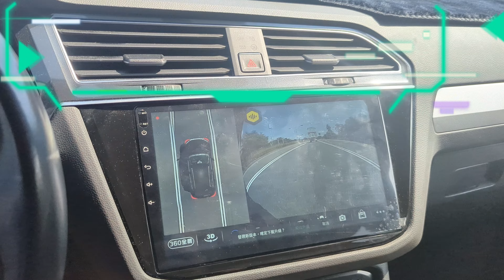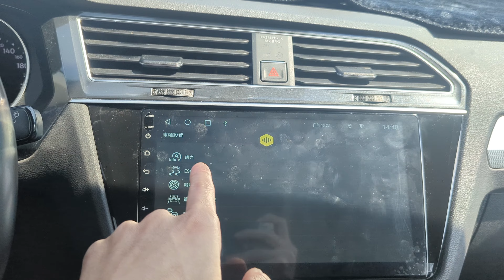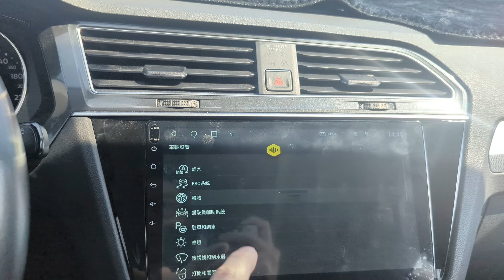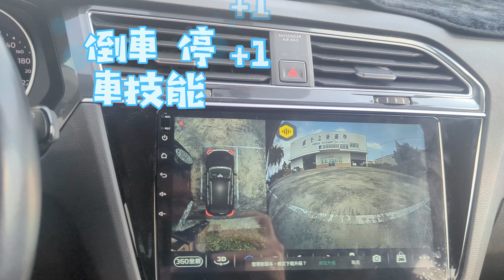VW New Tiguan 我已過保了 想升級安卓環景機 ！！ 無故障碼 行車四路影像 可聲控觸控 安卓功能6+128G ｜台南汽車影音改裝｜台南汽車音響店推薦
金鉑先生車用品 台南汽車影音改裝｜台南汽車音響店推薦｜金鉑先生車用品從業多年，專注於提供各種車用品。專業的安裝團隊提供高品質的Volkswagen福斯環景汽車影音改裝服務，包括Volkswagen福斯車用品、汽車配件、台南汽車影音改裝、Volkswagen福斯安卓機、音響設備、Volkswagen福斯、Volkswagen福斯 導航系統及Volkswagen福斯車載娛樂系統、Volkswagen福斯 配件。我們致力於滿足每位顧客的需求，並提供一年產品保固。